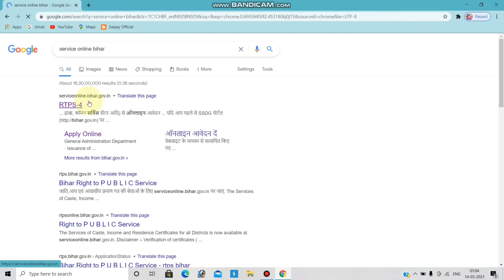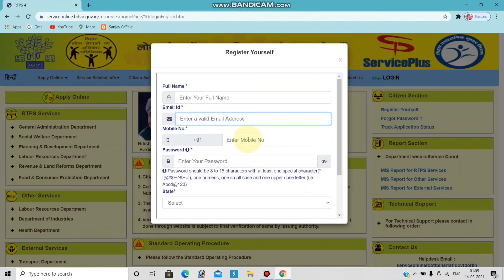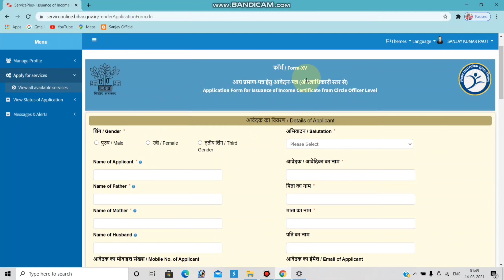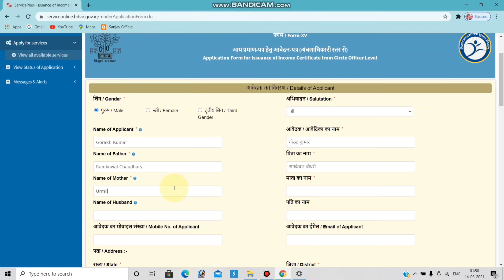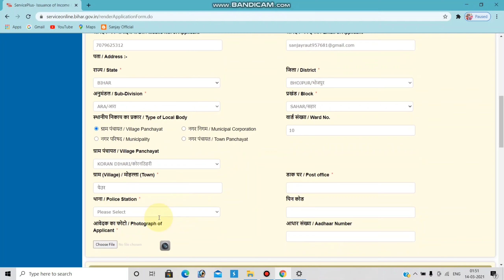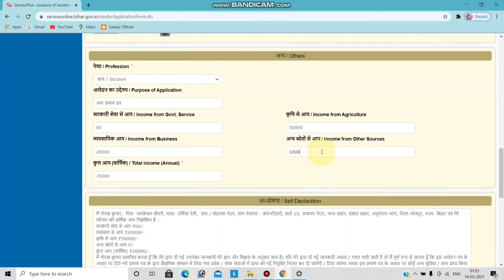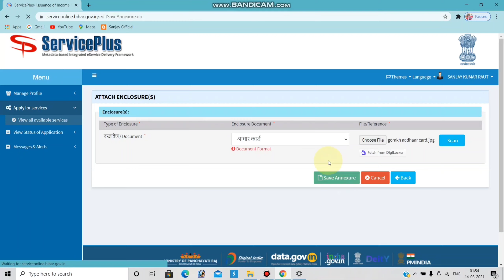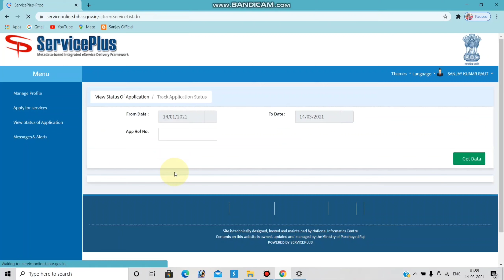income certificate kaise banaye bihar l aay praman patra online apply bihar l आय प्रमाण पत्र ऑनलाइन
CAMERA TRIPOD
50 MM LENS